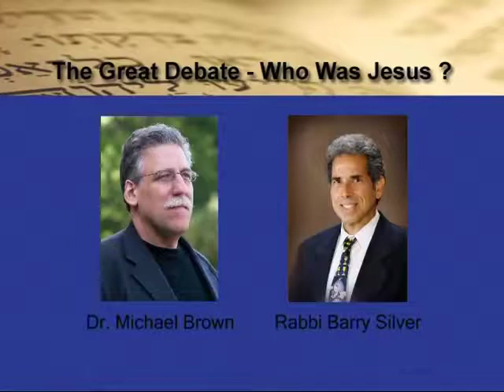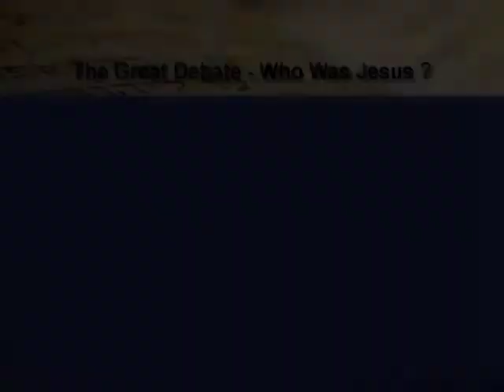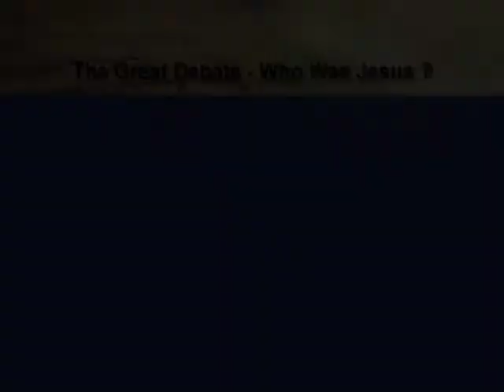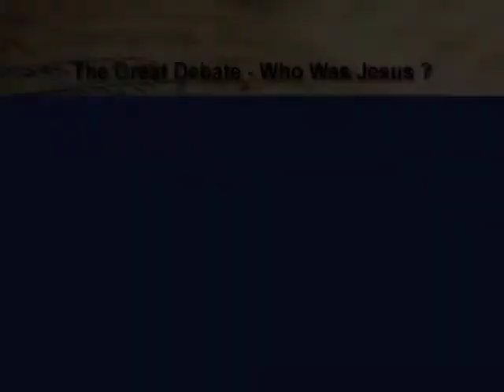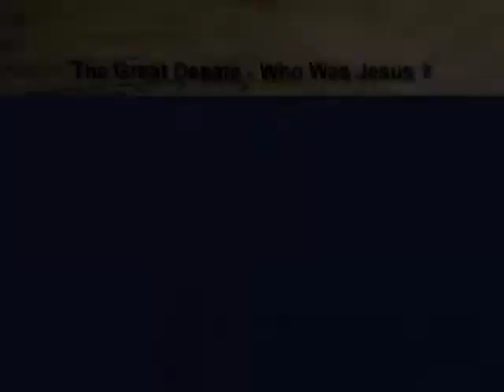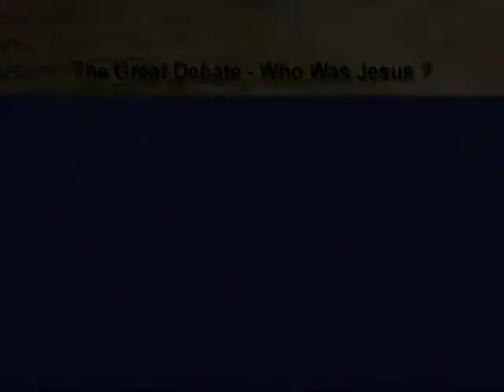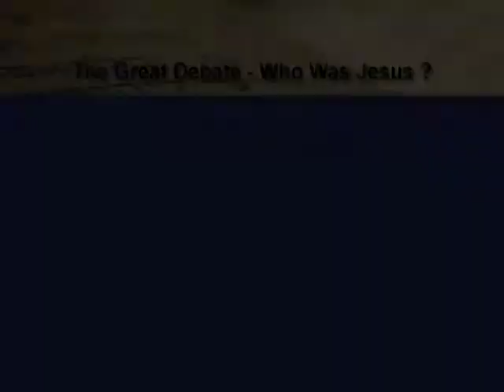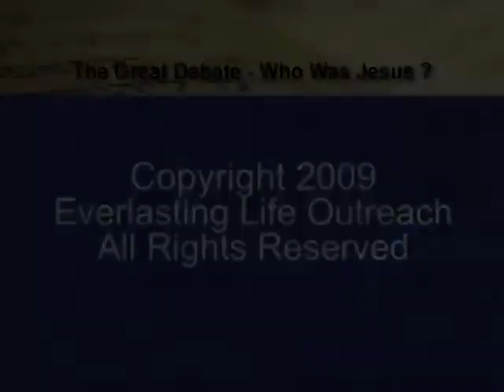Who was Jesus Michael Brown vs Rabbi Barry Silver